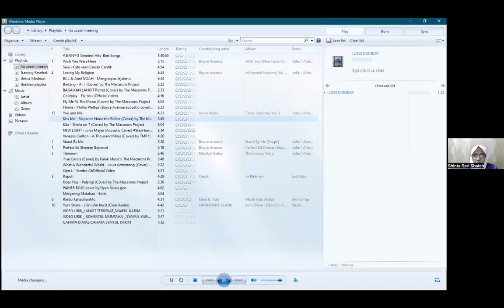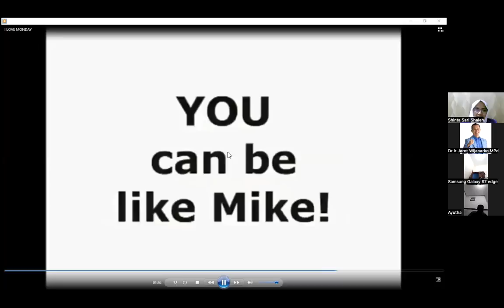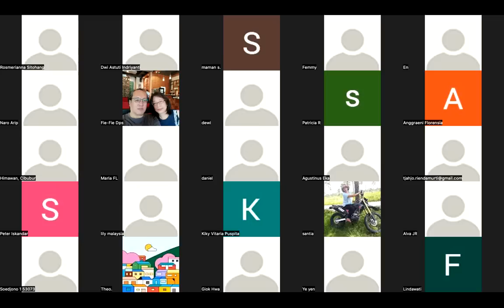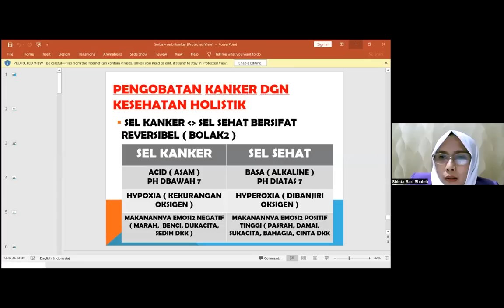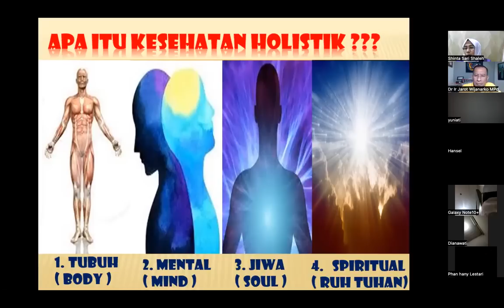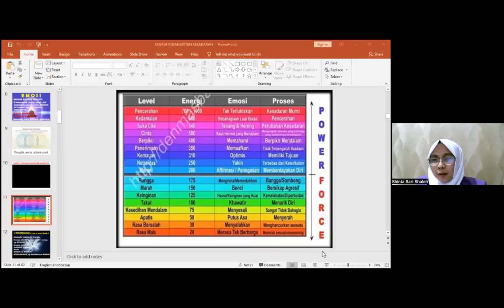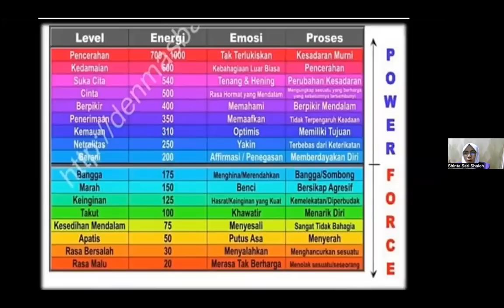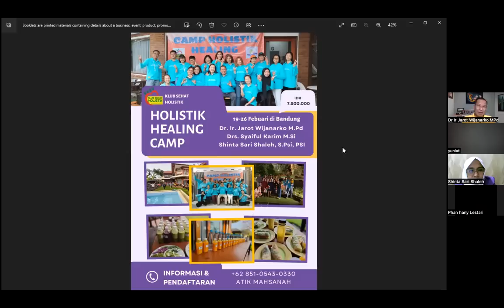Workshop 15B-5 TUJUAN HIDUP & KESEMBUHAN - SHINTA SARI SHALEH PSI - Dr. Ir. Jarot Wijanarko M.Pd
*TUJUAN HIDUP & KESEMBUHAN - SHINTA SARI SHALEH PSI - Dr. Ir. Jarot Wijanarko M.Pd*  Memahami kesembuhan holistik, kehisupan secara menyeluruh. Melanjutkan pelajaran2 sebelumnya serial Kesembuhan Holistik, Serial Modul 15.